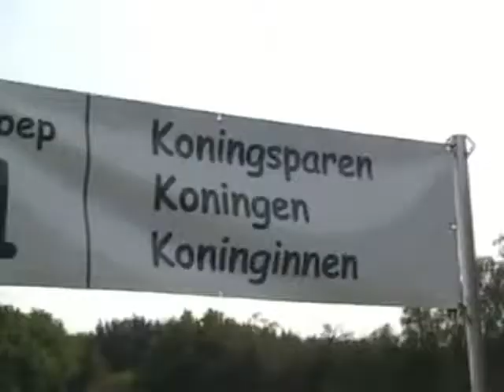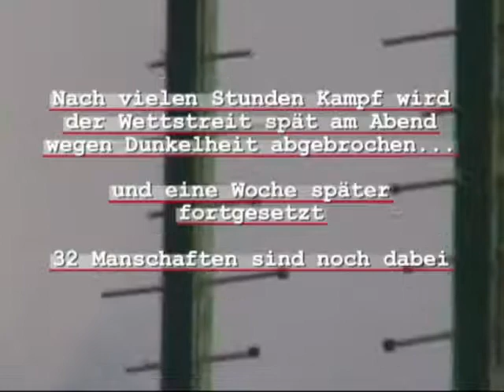2010 - OLS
Genial!